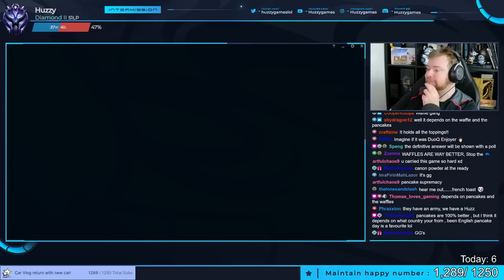A NEW ADVENTURE! GANGPLANK! - Unranked to Diamond Nuzlocke | League of Legends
Welcome back to Unranked to Diamond! This year we're doing it Nuzlocke style... if we lose a game the champion dies! We can bring them back in specific ways though! Hope you all are looking forward to this especially that Smurf Queue has gone so it's a proper U2D again! League of Legends Gangplank Mid Gameplay.